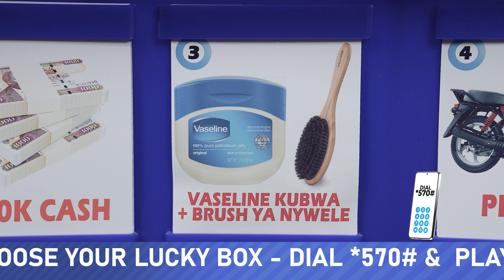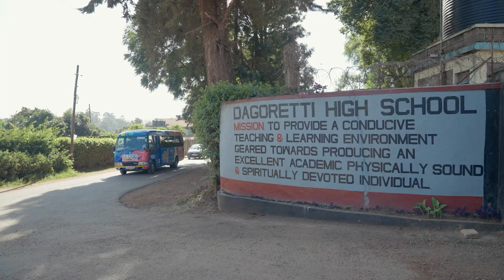PETER WINS VASELINE AND BRUSH - LOTTO MOTO SHOW ep 21